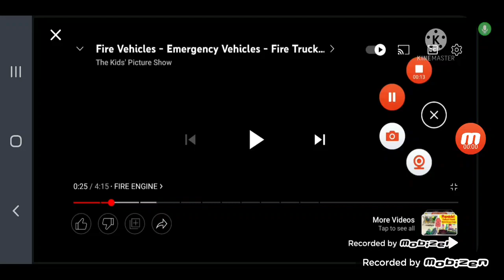New fire engine